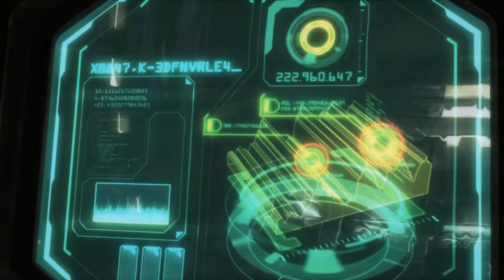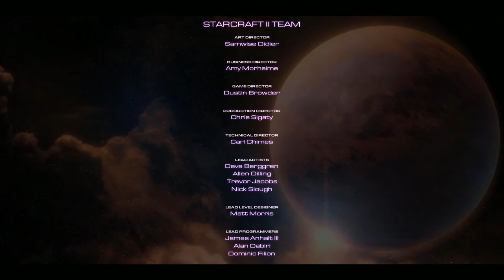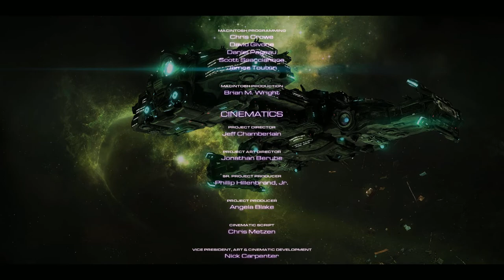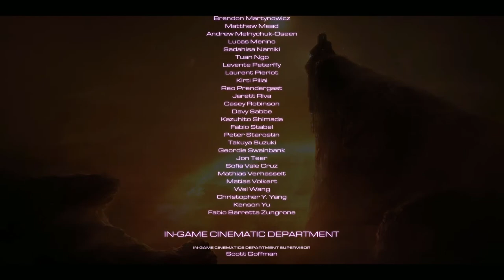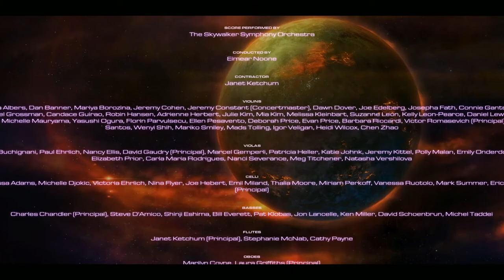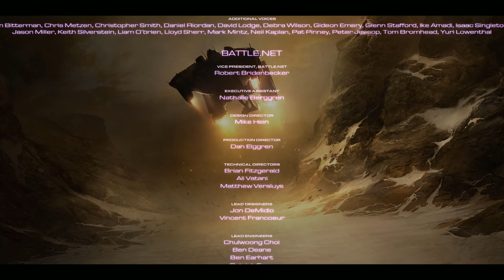StarCraft II - Heart of the Swarm |🎥 Game Movie 🎥| All Cutscenes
The Queen of Blades is dead. Sarah Kerrigan lives...

The former Ghost, Kerrigan, finds herself free of the Zerg swarm and a captive of the Umojan Protectorate. Haunted by dreams of her past life, Kerrigan finds that her powers of control over the Zerg have weakened but not as much as her 'guardians' might believe.

Grab some snacks and enjoy the movie!

If you enjoy the content here then please follow the links below and consider supporting the channel. Thank you!

Become part of the community! Get in touch, contribute ideas and share your thoughts. I would love to hear from you.

If you like what you see then please show your support to the developers. You can try the game for free for PC